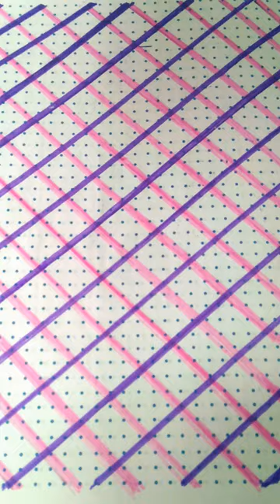Eid-Milad-un-Nabi Card Making | Eid-Milad-un-Nabi Mubarak 💗